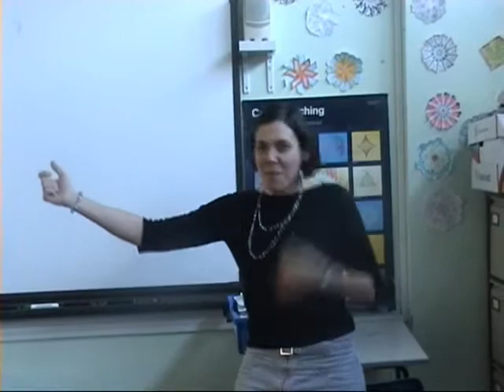RAS Sixth Form Revue 2008 - Rockstar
Ralph Allen sixth formers & teachers just wanna be rockstars...

Video from the Ralph Allen School Sixth Form Revue 2008.